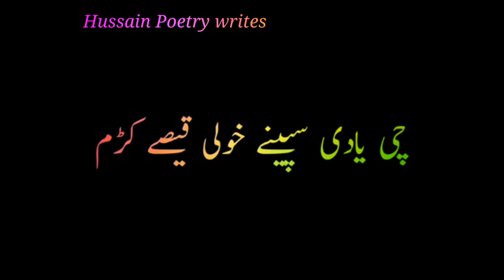Pashto black screen song. Pashto black screen tappy. Hussain Poetry writes